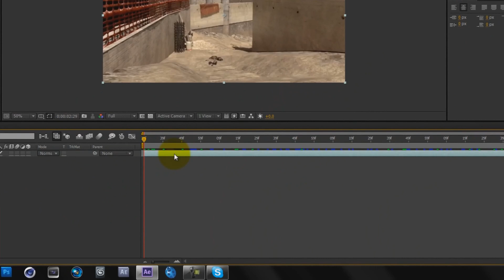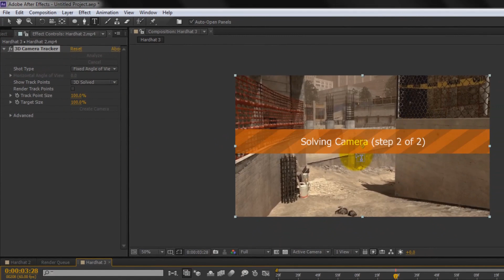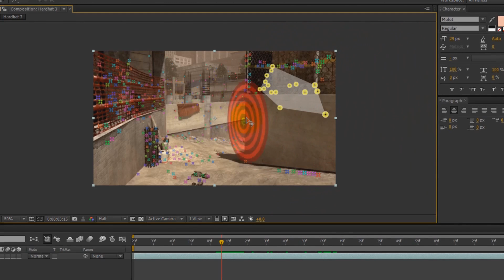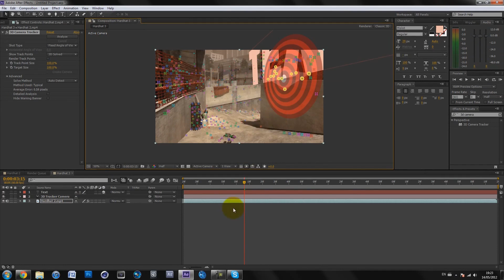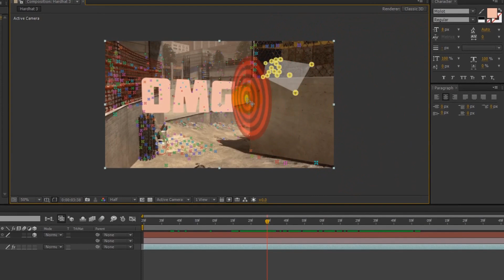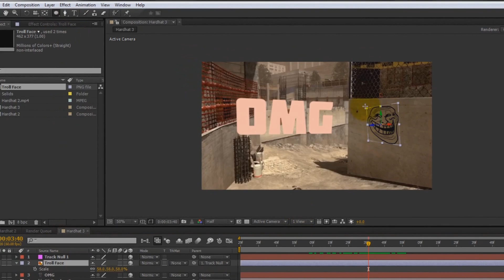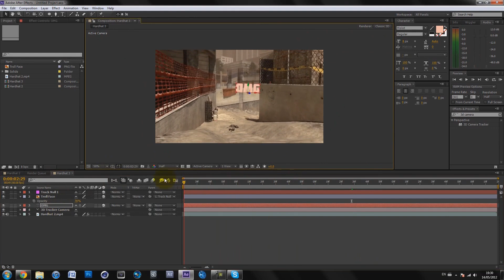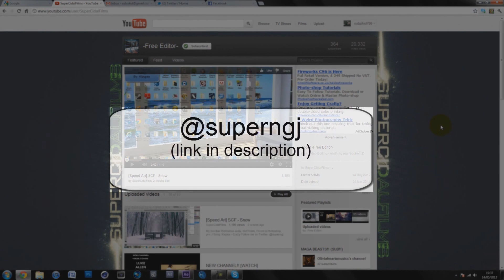AAE CS6! 3D Camera Tracker Tutorial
VVVVVVVVV READ DESCRIPTION VVVVVVVVVVV

Hey guys,
This is my first After Effects CS6 tutorial on how to use the 3D camera tracker which comes with this new release.
You don't need any other software or 3rd party plug-ins to do this since it is done completely within after effects.

I am going to make another tutorial on how to use the 3D Ray-Traced Render in which you can create true 3D all within after effects as if you were using Cinema 4D.

-Subzikid